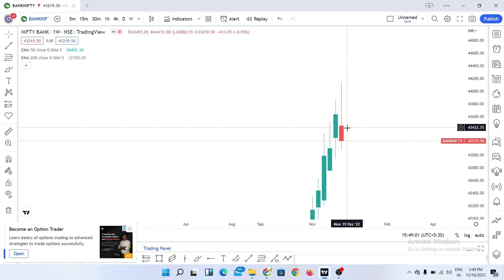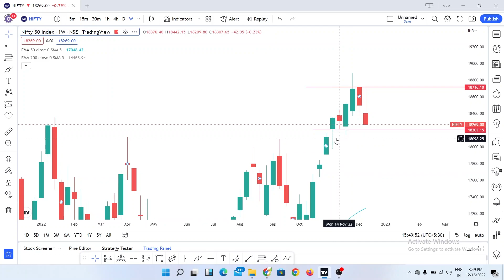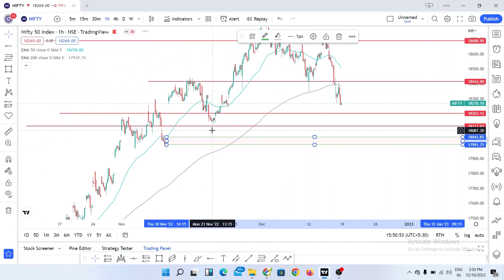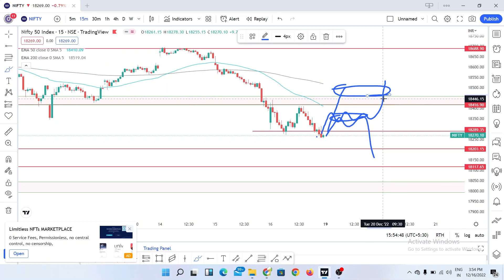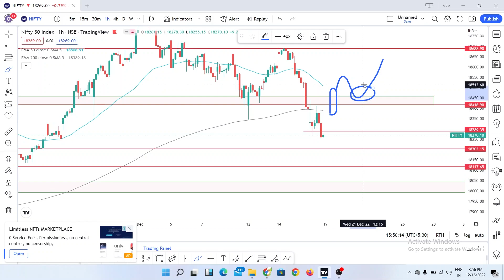Nifty Analysis For 19 Dec 2022 | Nifty Prediction tomorrow | Price Action Trading | Traders Bazaar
Register and wait for 24 Hours to be enrolled in Free Stock Market Course

Open Demat & Trading Account with us and get Free offers from us !!

Join Our Instagram Account for More Content